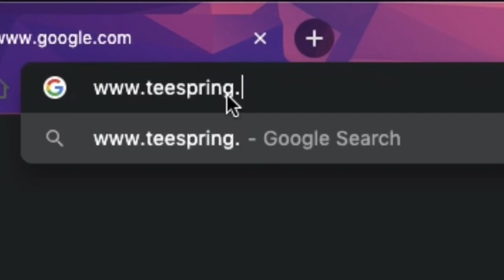OBN Dev Scam Bible REACTION